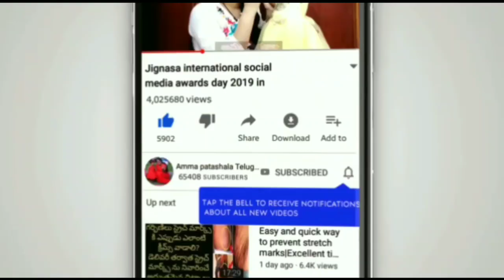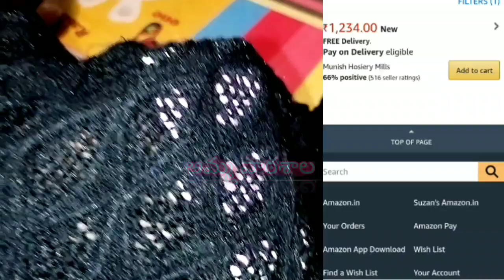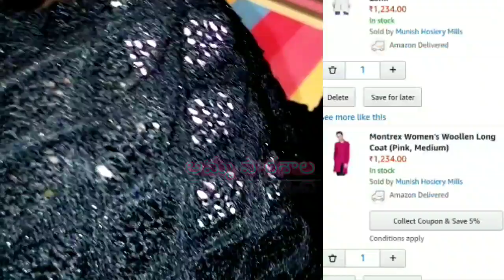Latest Trending Winter sweater and Cap haul| winter jacket sweater woolen sweater woolen cap review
Sweater and cab link

Fallow me on Instagram for latest updates

చిన్నారుల కోసం బెస్ట్ డై పర్స్ హండ్రెడ్ పర్సెంట్ కాటన్